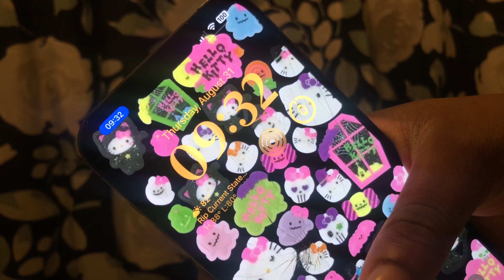visual diary 001. gratitude | laianni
grat·i·tude
/ˈɡradəˌto͞od/
noun
the quality of being thankful; readiness to show appreciation for and to return kindness.
"she expressed her gratitude to the committee for their support"

i work hard to put out the content that truly resonates with me and in order to do that i find that i must have gratitude for where i am in life right now, real raw & continuously evolving.

i hope you enjoy the video as it signifies a moment of evolution to me, and prepares me for wanting to do more with my life, not just on the screen but real life too.